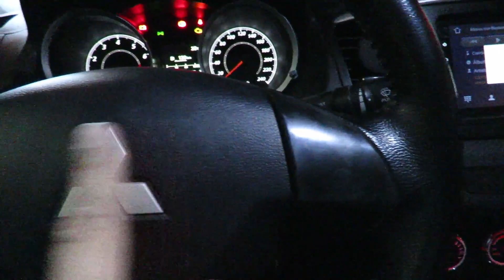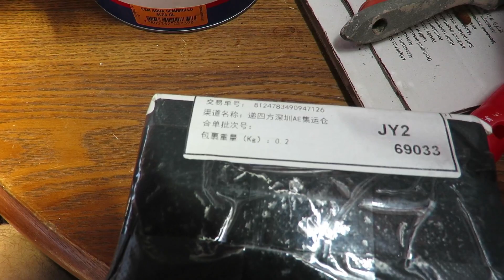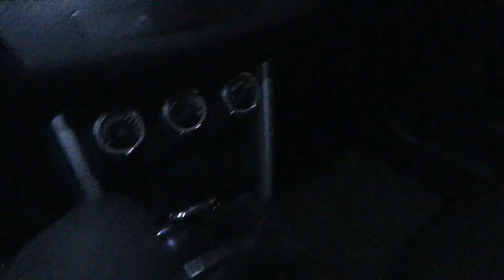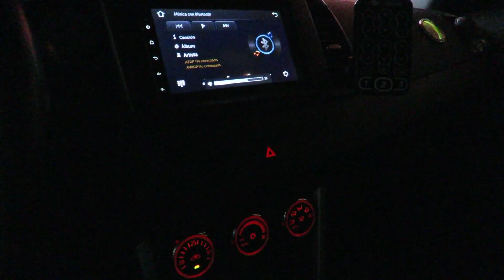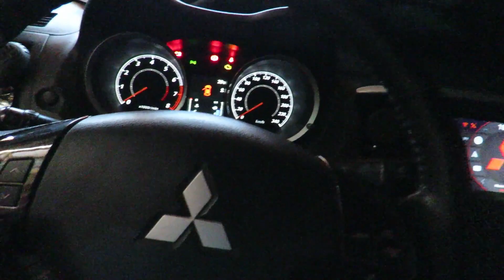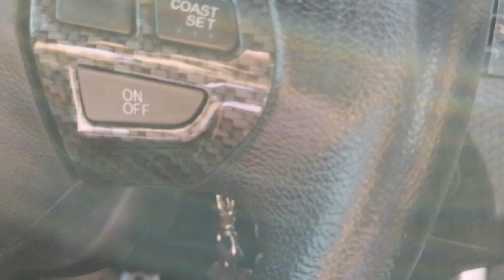INSTALAR MANDOS AL VOLANTE EN EL LANCER |MENTA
Nuevo video en el canal 🔥 todos bienvenidos a verlo 😄

🥩QUIERES COLABORAR AL CANAL🥩

🔥UN MUNDO DE ACCESORIOS🔥

CLP 6,694  27%de DESCUENTO | Botón de sonido y volumen para volante, apto para MITSUBISHI LANCER OUTLANDER ASX 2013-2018